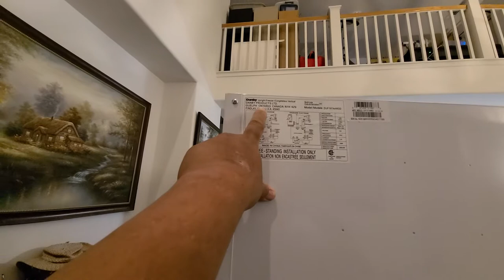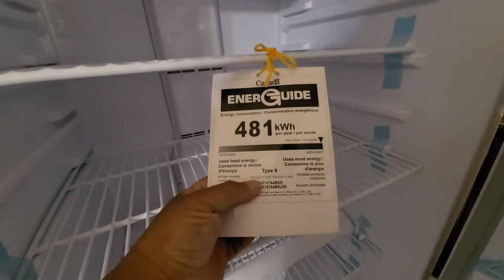Costco Stand Up Freezer Danby Brand